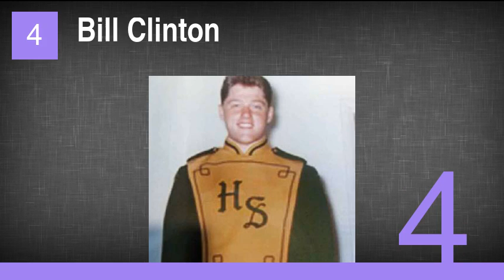30 Famous People Who Once Were in Marching Bands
30 Famous People Who Once Were in Marching Bands
1. Jennifer Garner
2. Vince Carter
3. Gwen Stefani
4. Bill Clinton
5. Gloria Estefan
6. Woody Allen
7. Julia Roberts
8. Andy Griffith